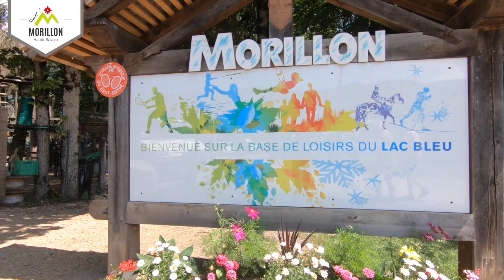Lac Bleu, Morillon - A stunning mountain lake surrounded by fun activities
Located in the beautiful alpine village of Morillon, Lac Bleu is a magnificent mountain lake with a life guarded beach perfect for swimming. The lake is surrounded by a huge array of activities for the whole family, while an excellent restaurant and bar provide somewhere to simply relax and take in the views.

Un grand merci à l'équipe de l'OT de Morillon pour cette excellente vidéo.